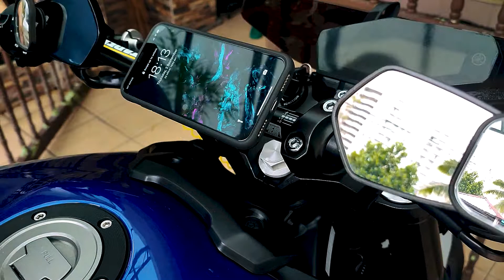BEST PHONE HOLDER? | QUADLOCK Case Review & Installation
One of the most seen ads on social media, Quadlock Phone Holder and Case